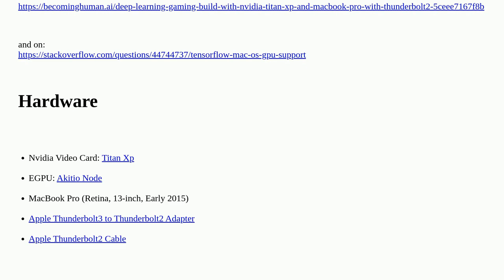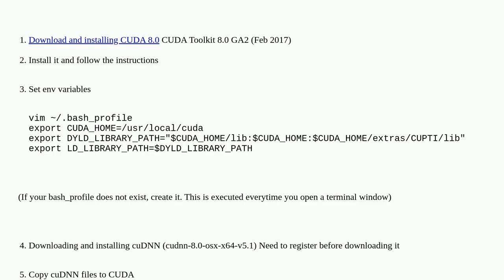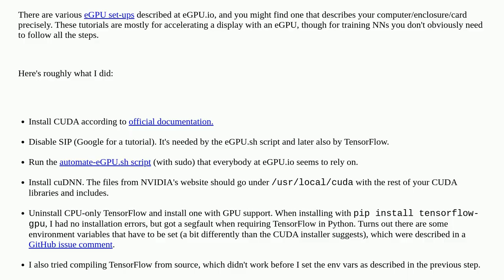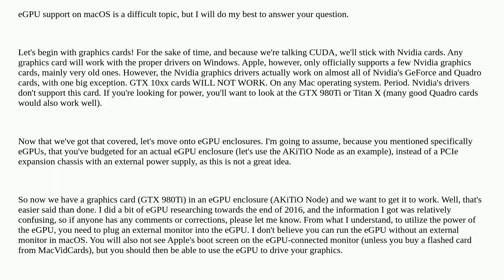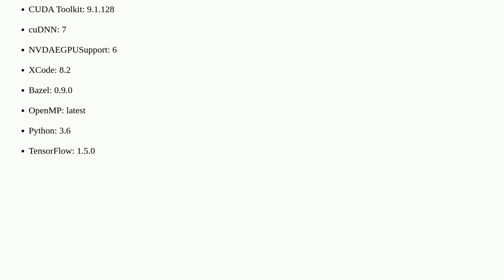Apple: Machine Learning on external GPU with CUDA and late MBP 2016?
Machine Learning on external GPU with CUDA and late MBP 2016?

A special thanks goes out to the awesome community

  gpu macbook-pro macos